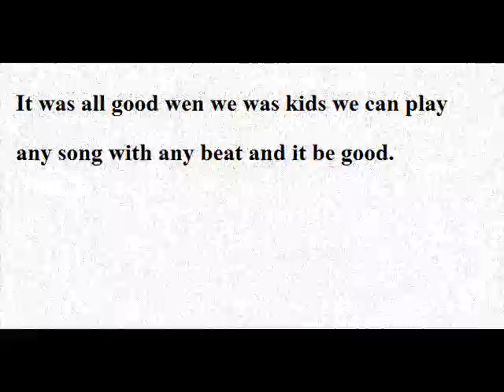My lil bros video